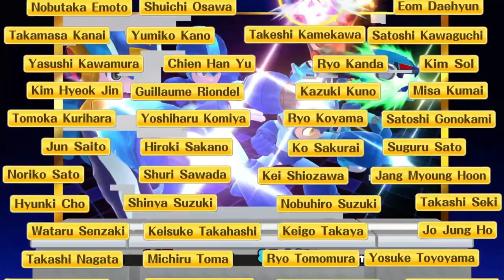Super Smash Bros for Wii U: Classic Mode on 9.0 Ft Mega Man (No Continues Cleared)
Cleared Classic Mode 9.0 with Mega Man No Continues Were Used

Edited on: Wondershare Filmora